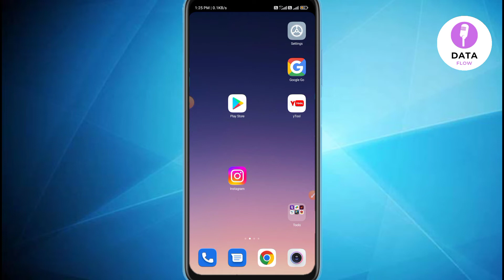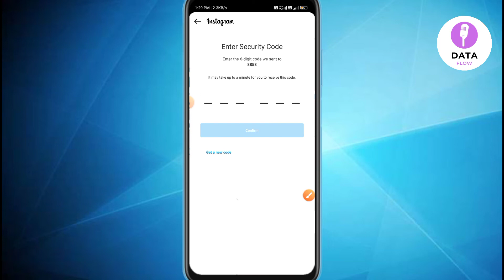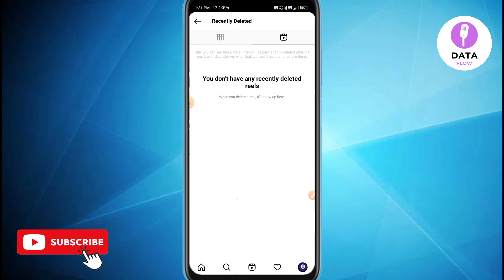Instagram delete post wapas kaise laye | instagram delete photo wapas kaise laye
about video :- dosto aaj ke is video me aapko batane wala hu Instagram delete post wapas kaise laye ya Instagram delete photo wapas kaise laye umeed karta hu ye video aapko pasand aayegi